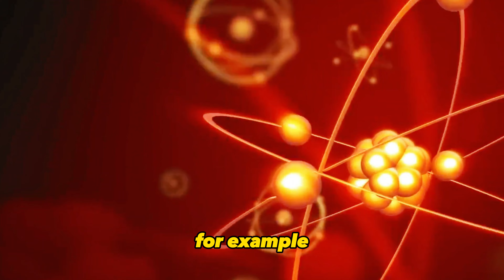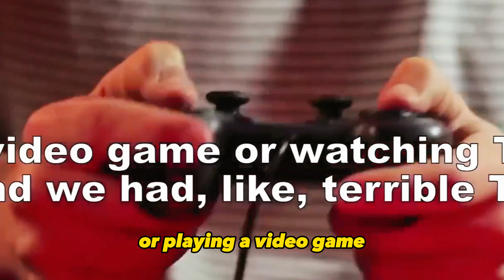Elon Musk | try to learn a lot